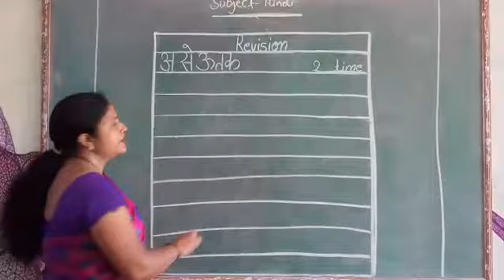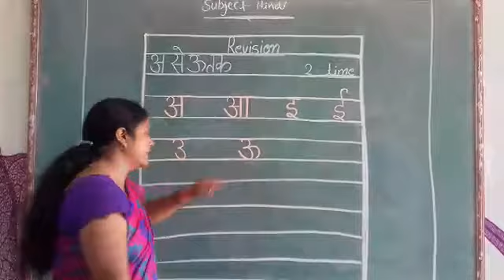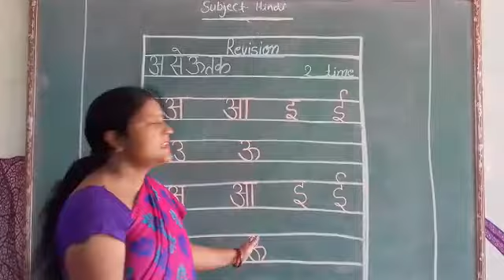Class Nursery Hindi (अ से ऊ तक लिखो)